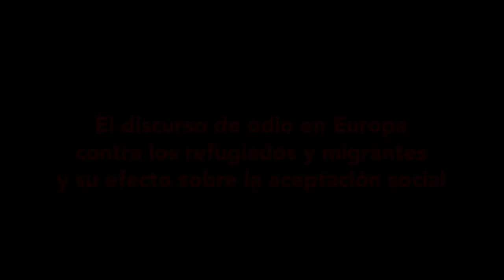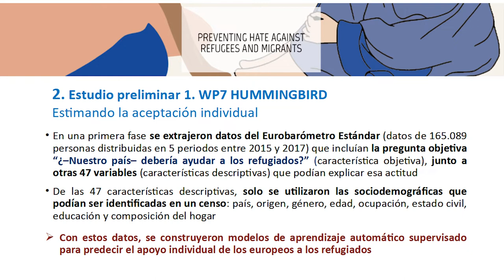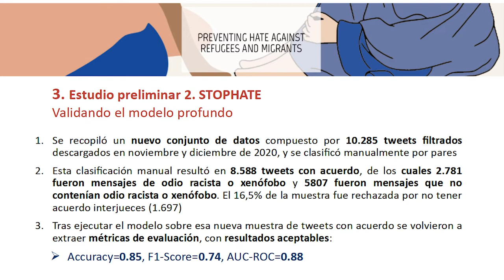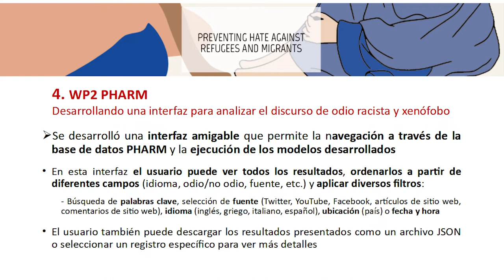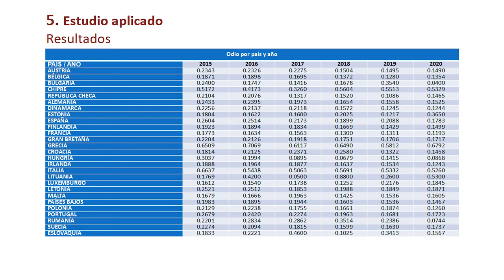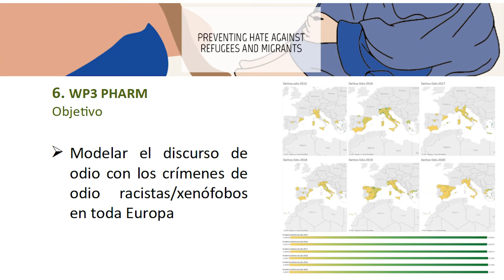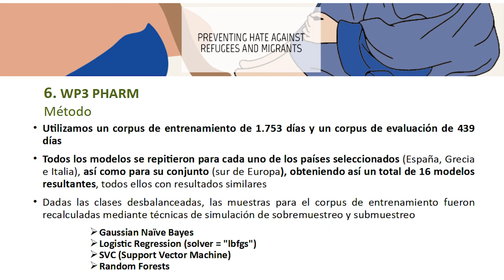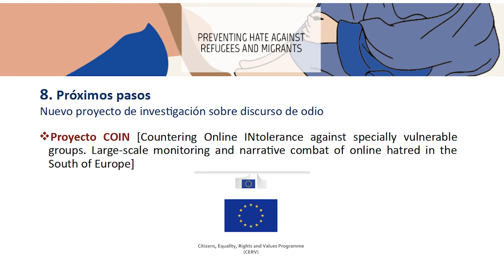Discurso de odio contra refugiados y migrantes y su relación con la aceptación social en Europa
Research in Progress celebrado el 25 de febrero de 2022, en el que Carlos Arcila Calderón, Javier Jiménez Amores y Patricia Sánchez Holgado presentan los avances del trabajo de investigación titulado "El discurso de odio contra refugiados y migrantes y su efecto sobre la aceptación social en Europa", enmarcado en el proyecto europeo Preventing Hate Against Refugees and Migrants (PHARM), liderado por Carlos Arcila Calderón.